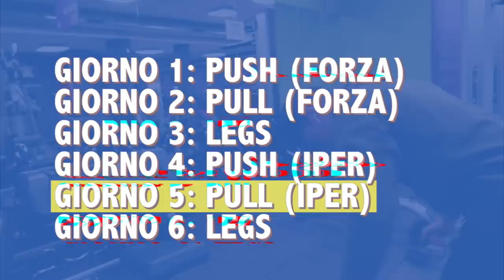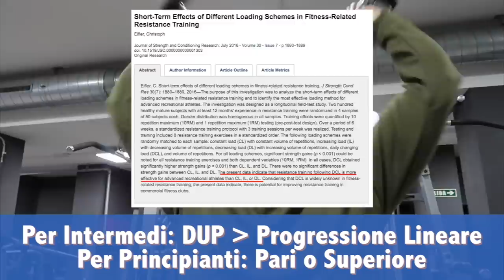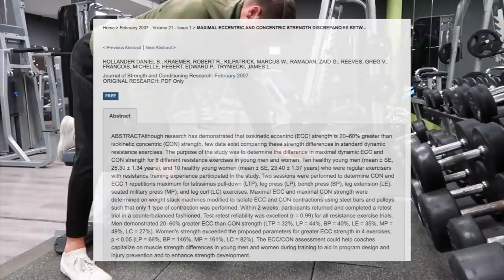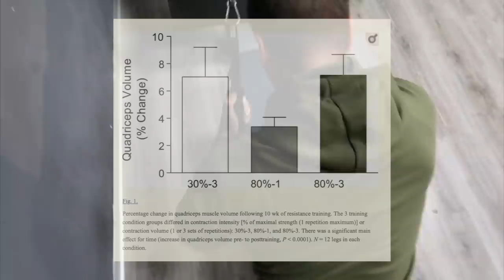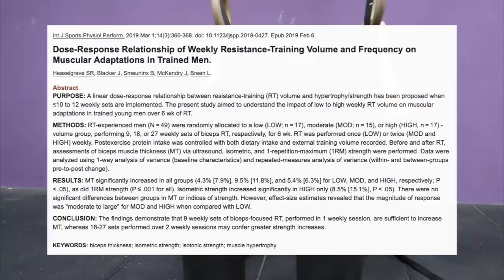L'Allenamento Scientifico Piu' Efficace Di TIRATA: Dorsali, Bicipiti, Delt Posteriore (11 STUDI)